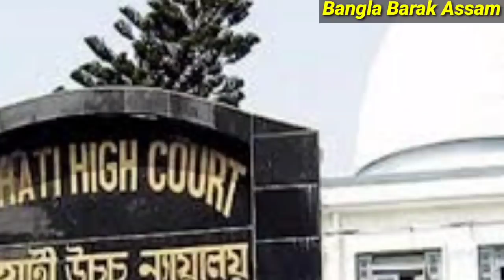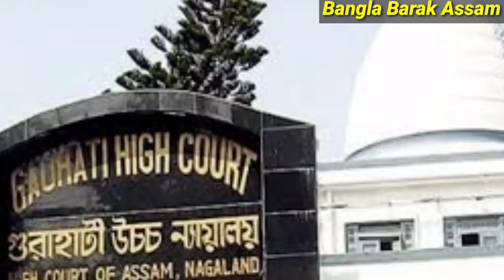Today 10 Big Breaking News ll আজকের সকালের বাছাই করা ১০টি গুরুত্বপূর্ণ তাজা খবর🔥এক নজরে শুনুন